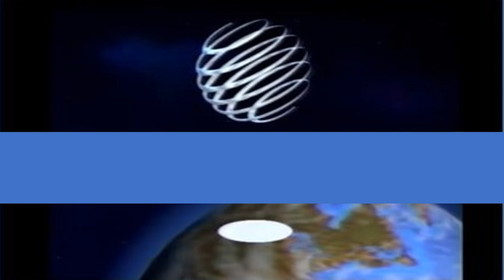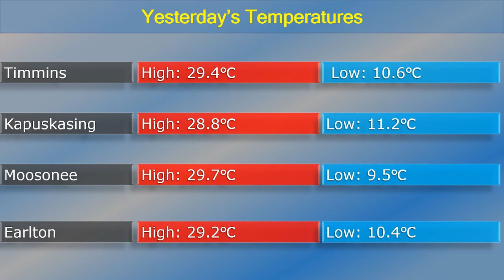Saturday July 13th, 2024 Morning Weekend report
I tried and decided to remove the Forecast templates, too much work for something that changes too often.

The current features remain in place, so I can focus more on historical weather, less to predict.

Also trying to add more bumpers.

Today could be the hottest day of the weekend, before a long-term cooldown takes place.